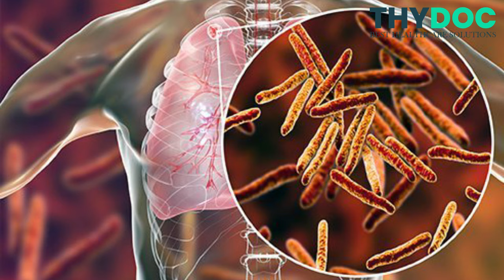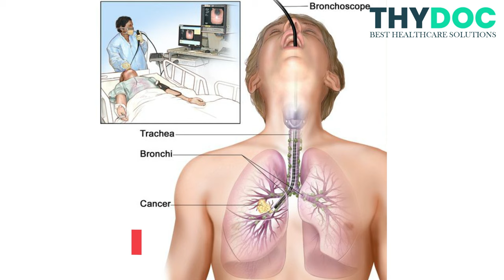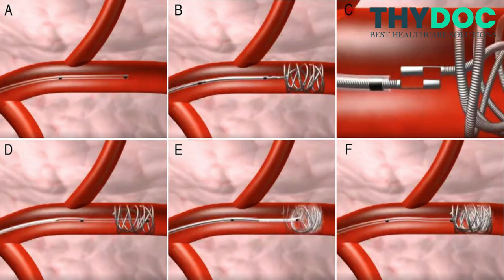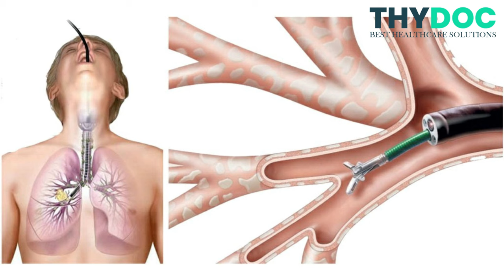खांसी में खून आना, Balgam me Khoon Aane ki Wajah, Khansi me Khoon Aane ka ilaj, Dr. Rakesh Godara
इस वीडियो में डॉ.राकेश गोदारा सर (Senior Chest Physician, Interventional Pulmonologist) हमे विस्तार से बताएँगे की खांसी में खून आने के क्या कारण होते है, खांसी में खून आने पर उसकी जाँच कैसे की जाती है ,खांसी में खून आने पर उसका इलाज कैसे किया जाता है ,इसलिए इस वीडियो को आखरी तक पूरा देखें I

The procedures discussed in the video are done by Dr. Rakesh Godara, Interventional Pulmonologist at CK Birla Hospital-RBH, Jaipur.
All the above procedures are done after assessing and evaluating the condition of the patient, and the treatment depends on the discretion of the doctor.

The following topics related to the khansi me khoon aana , khansi me khoon aane ka ilaj in hindi:

hemoptysis,
hemoptysis in hindi,
khansi me khoon aana,
blood in cough home remedy in hindi,
thook me khoon aane ka karan,
balgam me blood aane ki wajah
khansi ke sath balgam me khoon aana,
khansi me khoon aane ka ilaj,
khansi mein khoon aana,
blood in cough in hindi,
hemoptysis ka ilaj,
khansi me blood aana,
thook mein khoon aana,
thook me blood aana,
cough me khoon aane ka karan,